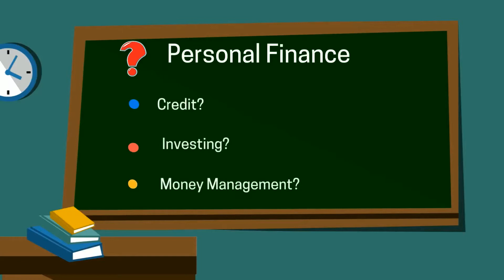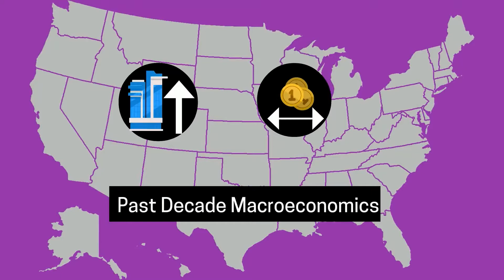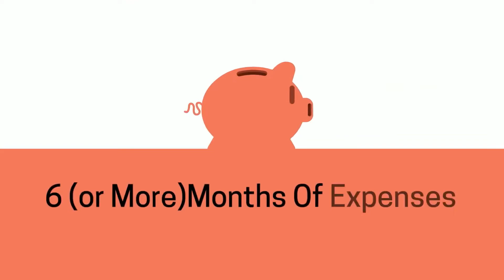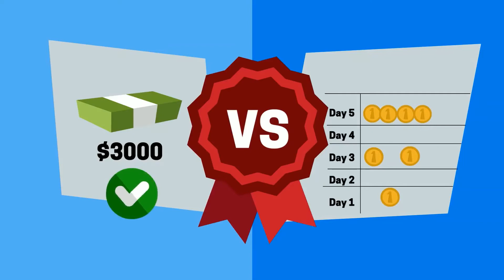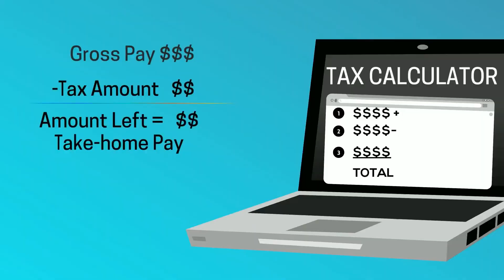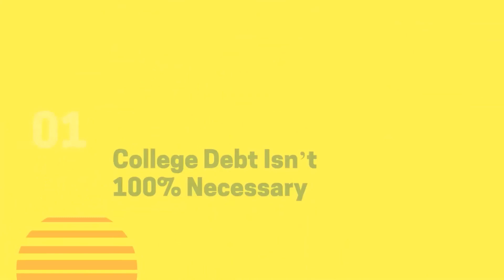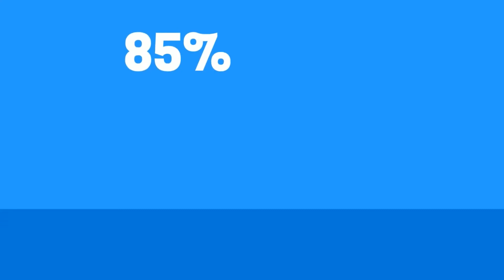10 Personal Finance Rules School Doesn't Teach You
10 Personal Finance Rules School Doesn't Teach You

At times you might want to understand finance a bit earlier, maybe 15 years ago when you’re still in High School. Well, it is everyone’s wish. Nothing you learn in school will be automatically useful in real life. Sometimes there’s gap between or even misinformation.

I hope with this video, we will be more aware of what actually finance is and how it affects our daily routines.

Thank you and be nice.

If you want to maintain, plan and grow your wealth instantly this is the perfect video for you. By the end of this video, you'll be able to know how to plan to grow your wealth with 10 simple rules.

Backsound credit:
"Chill and Relax" Prod. By The UM